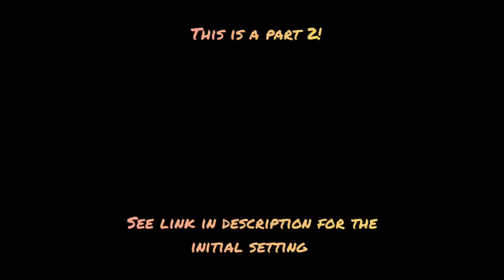Heated Conclusion! Judge Mabray - Final Trial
Prior appearance is here -

For Commissions please visit :

Facebook.com/OnTropolis